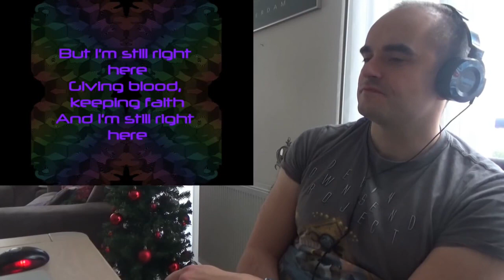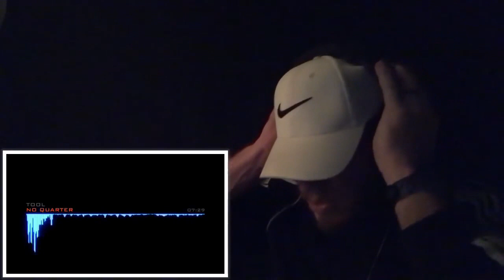Best of TOOL reactions (part 1)